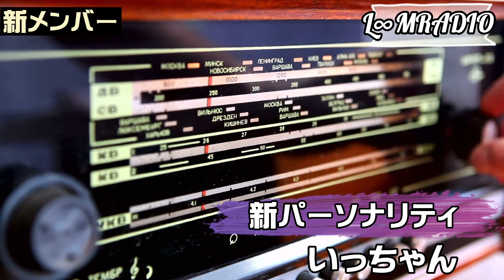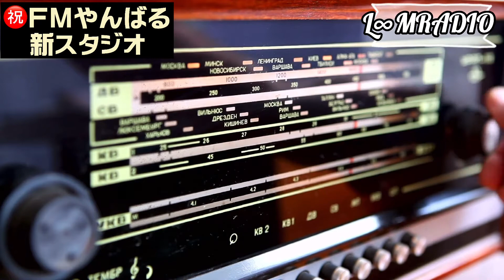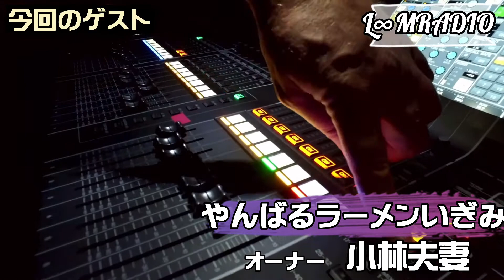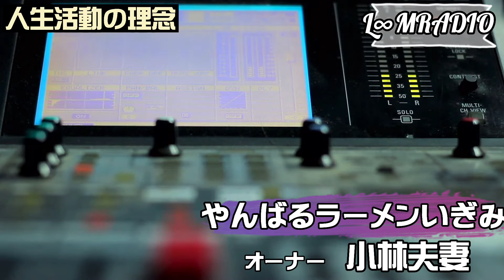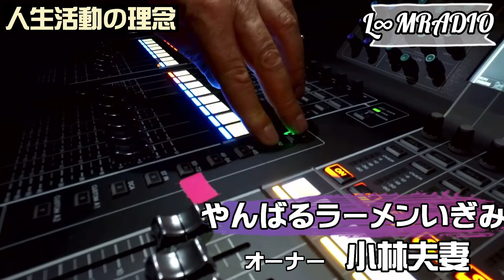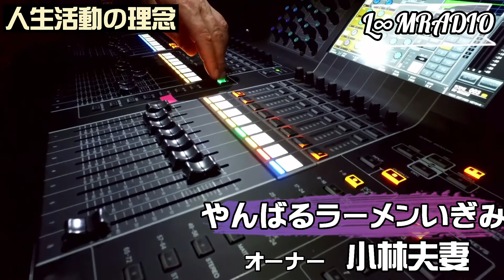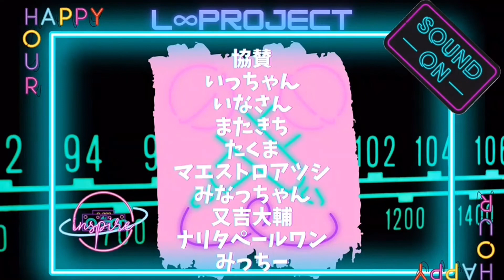ゲスト：小林夫妻 やんばるラーメンいぎみオーナー♯117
今回は、沖縄県　大宜味村の【やんばるラーメンいぎみ　オーナー：小林夫妻】の人生や活動の理念についてお届します！

やんばるラーメンいぎみ　オーナー：小林夫妻　関連動画⇩

・LSMPROJECT情報
NCHIGA Twitter⇩

みっちー